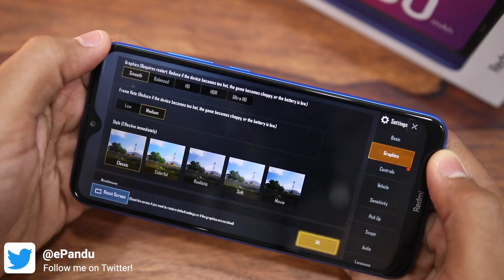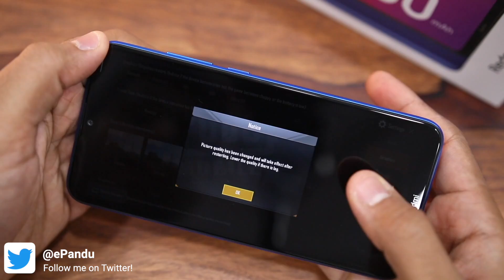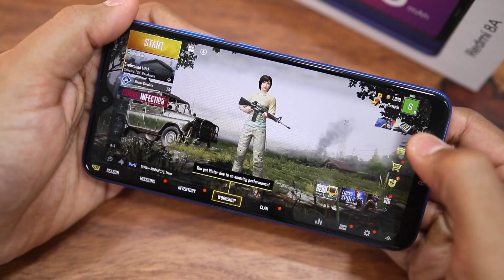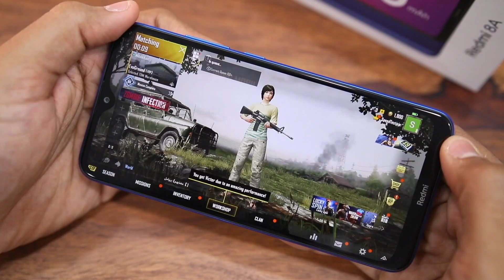PUBG on Redmi 8A: Good? Bad? Unplayable? [Hindi]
Kya Redmi 8A PUBG ko chala payega? Yeh ek Rs 6500 ka phone hai and PUBG ek demanding game hai. Dekhiye yeh video aur jaaniye ki Redmi 8A mein PUBG game khelne ka experience kaisa hai.